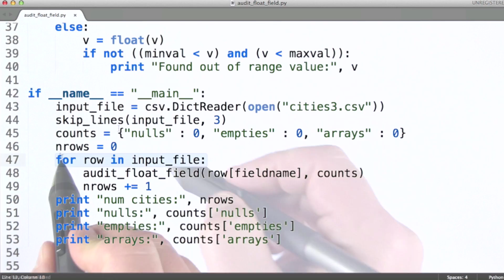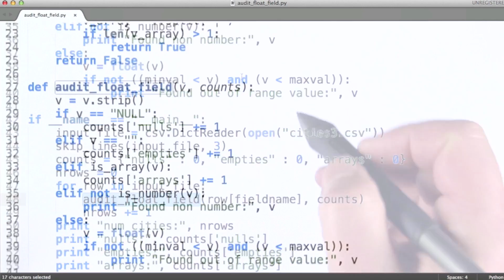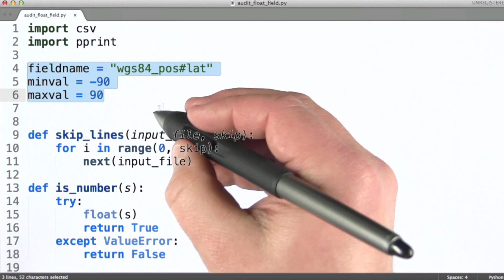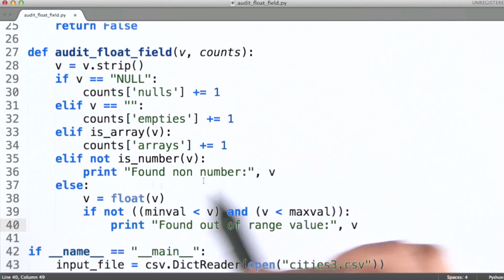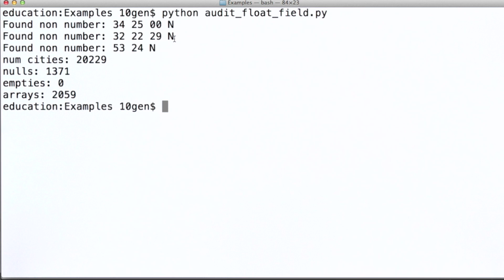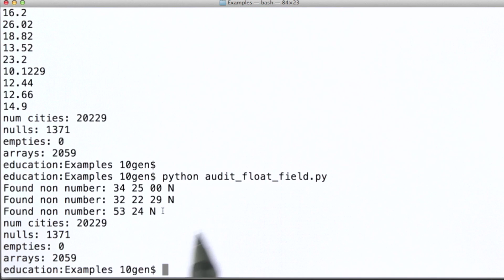Auditing Uniformity - Data Wranging with MongoDB